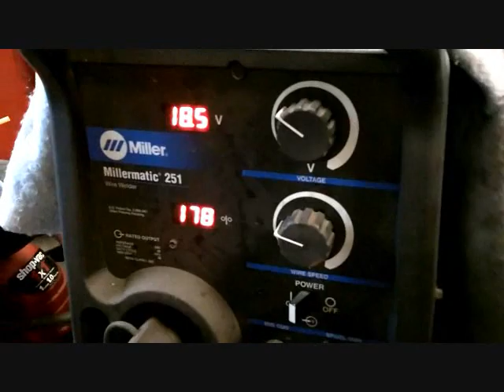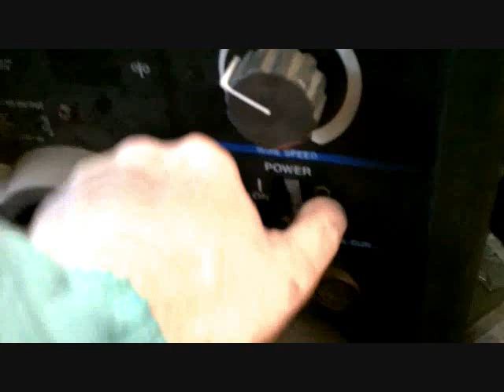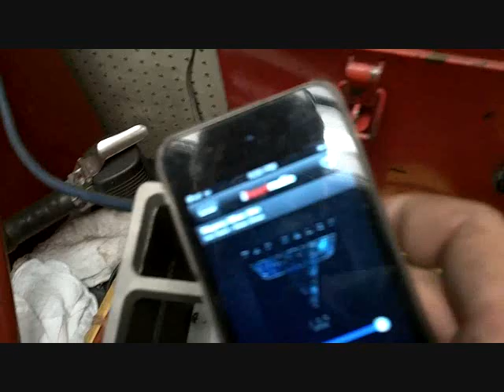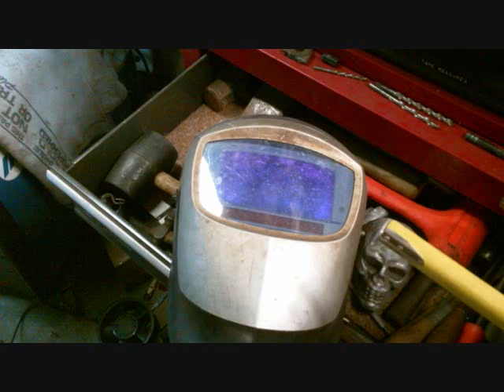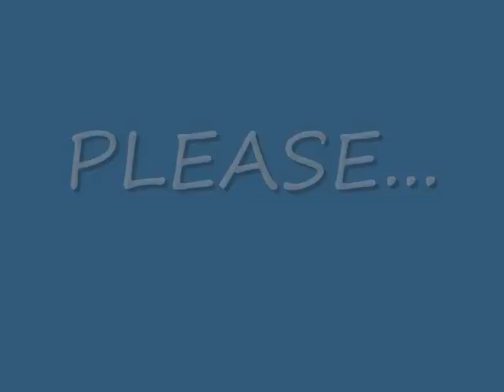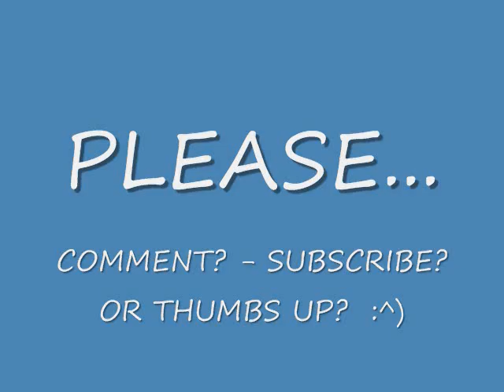EVELYN #163 - Connecting the Lake Exhaust to the HIDDEN Cherry Bombs (Drivers Side)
Today I made the Tube to connect the Lake Pipe to the Cherry Bomb on the Drivers side then removed both of them and finished all the welding, grinding etc. and painted them high-heat Black.. The alignment is perfect and they now FIT like they BELONG - Don came over and we mumbled about a few area's that are going to need attention before the Exhaust can work.. But nothing too hard.. all in TIME! - Enjoy.. -Rob